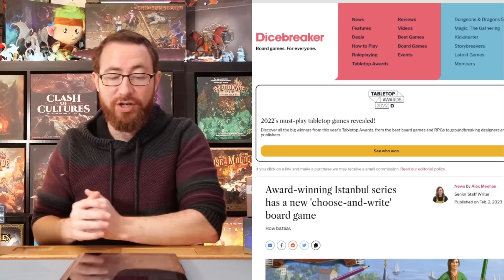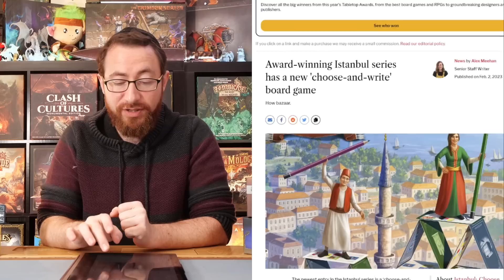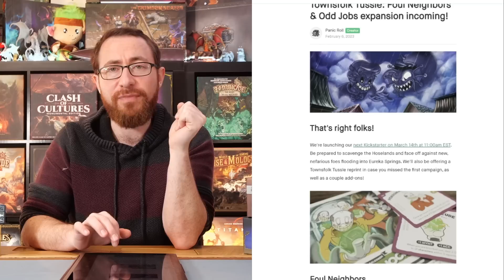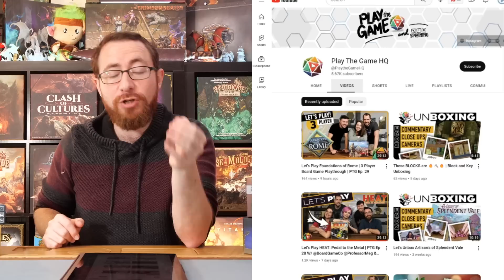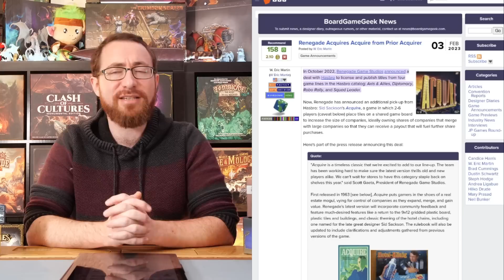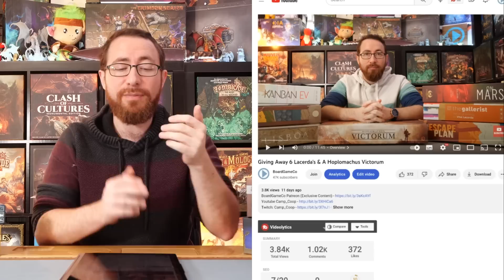News & Week In Review - What Is Replayability, More Townsfolk Tussle, Pearl Games Closing & More!!!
This is the week in review, where we go over videos from the past week, what I've played last week, what's coming up today, some news, and then shove in whatever form of something else that happens to make sense today.

TimeStamps:
0:00:00 - Introduction

News
0:00:36 - Pearl Games Closed
0:01:55 - Istanbul: Choose and Write
0:02:52 - Townsfolk Tussle Expansions
0:03:49 - Play the Game HQ Heat Gameplay
0:04:24 - Renegade Games Acquires Acquire
0:05:20 - G.I.Joe Deck-Building Game Expansions
0:05:38 - Dice Tower West Badge Sale Closing Soon
0:07:28 - Giveaway Video

0:08:26 - Dominion Killed Replayability

0:15:03 - What I Played
0:20:44 - The Adventures of Dex Dixon Review
0:21:57 - Games Leaving My Collection: January 2023
0:22:37 - Marvel United: Multiverse - Should You Back It?
0:23:21 - To Back or Not To Back
0:23:51 - Stonesaga First Impressions
0:24:45 - Stellarion Review
0:24:57 - Homeworld: Fleet Command Review
0:26:10 - Crokinole Gameplay
0:26:26 - The Weekly Live
0:26:54 - D.E.I. - Divide et Impera Gameplay
0:27:04 - Recap of Games Played in 2022
0:27:24 - Play This, Not That - Godtear vs Super Fantasy Brawl
0:27:35 - 10 Board Games BoardGameCo Needs to Teach Us
0:28:12 - Mariposas Review & Heat First Impressions
0:29:22  - Next Week
0:28:05 - Games On The Table